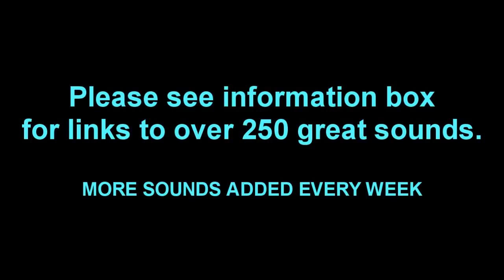Sad Violin SOUND EFFECT